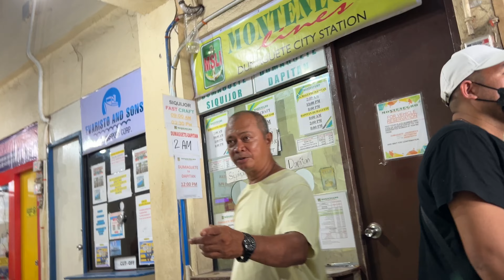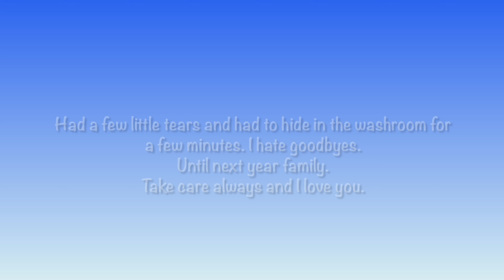Dumaguete, Philippines 🇵🇭 for some family bonding time 2024 - Ep.16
Second day in Dumaguete, Philippines with my brother and sister in law. Didn’t do anything exciting but we had some nice bonding time together. Was a very short visit but at least we got to see them.

Brian finally got his pancit palabok but it wasn’t what he expected. It was good but not as much flavour as when he makes it himself.